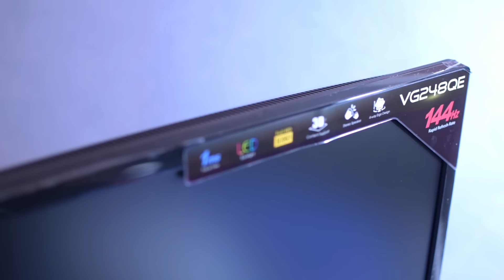Unboxing asus VG248QE 144hz Monitor نظرة عن كثب